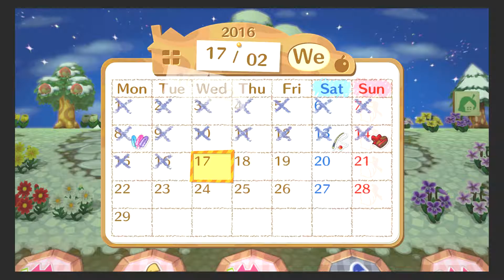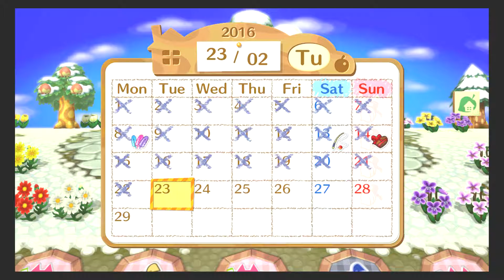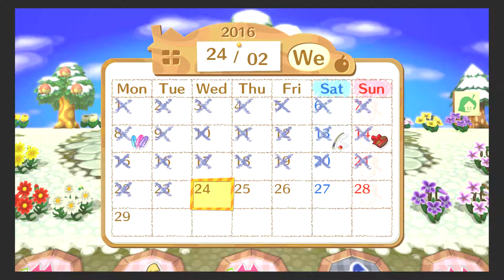Animal Crossing Amiibo Festival - Game 01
Adrian (Isabelle) vs. Frida (Resetti) vs. Balci (Digby).
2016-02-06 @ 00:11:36